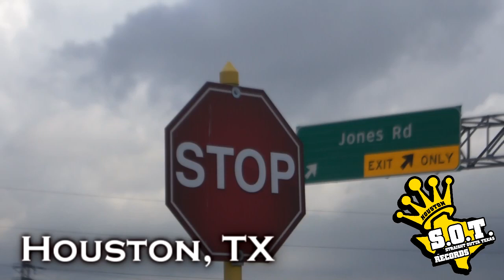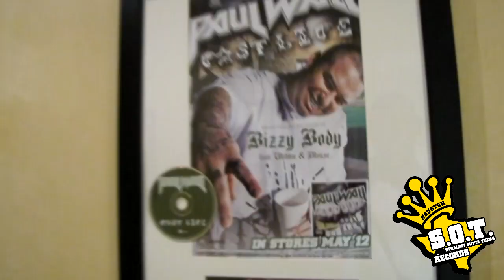S.O.T. TV: Lil Tex & Casanova in the Studio (2010)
After a packed show in New Orleans, Tex, Clyp, Casanova, & YG land at Bush Intercontinental Airport in Houston and continue to shut shit down including a studio session at Digital Services in Tomball, TX. Digital Service is home to many Southern Artist including Beyonce, Scarface, Chamillionaire, Paul Wall, Clint Black, Baby Bash, Slim Thug, Lil Flip, and many more...